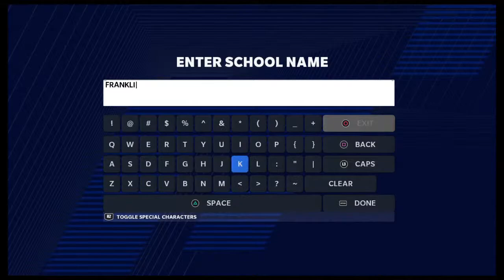MADDEN 21 FACE OF THE FRANCHISE PART 1